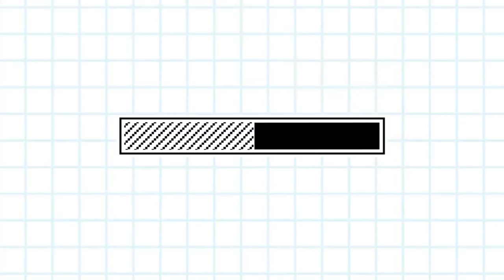เมคอัพวิบวับสีสวยของ Royal Beauty สีแน่นมากทั้งอายแชโดว์และลิป สาวๆต้องมีติดไว้เลย | WaanSannie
เมคอัพในเซเว่นของ Royal Beauty สีสวยมาก เนื้อแน่น สีชัด และมีกลิตเตอร์วิบวับ
ไม่ว่าจะแต่งหน้าลุคไหนแต่งแบบใสๆ แต่งแบบเกลาหลีได้ทุกลุคเลยจ้า สามารถหาซื้อได้ที่เซเว่น 69 บาทเท่านั้นนะคะ